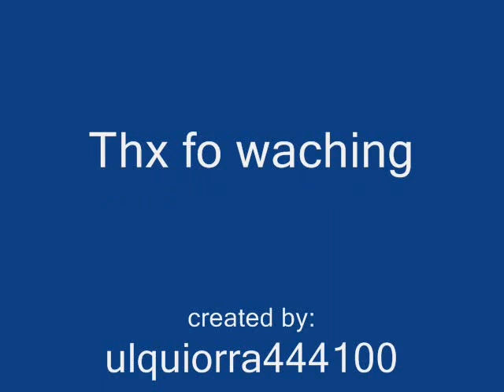My Dbz ,Bleach and Naruto drawings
This is my first video I hope you like it
and ulquiorra444100 was me before.I also changed the song in audio swap.